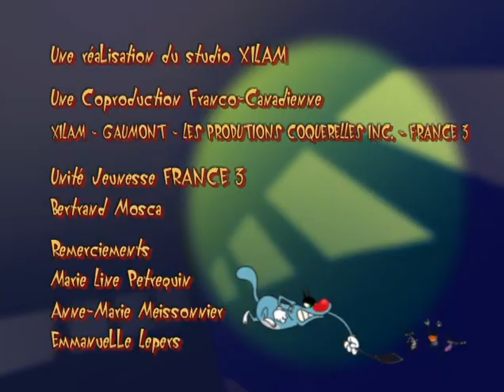ᴴᴰ 💙 Oggy and the Cockroaches Nuit_blanche Full Episodes HD for KIDS